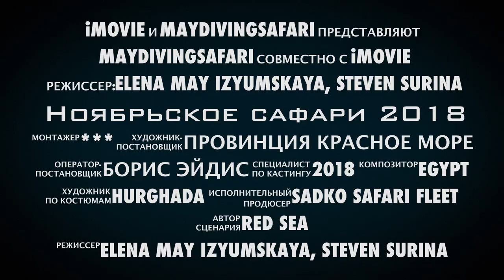Трейлер. Акулы и люди. Ноябрьское сафари, 2018/Sharks and people. Safari